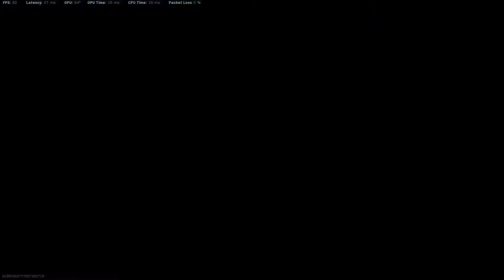If I can make a video a day, I will.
Ah Haha. More clips. Enjoy.